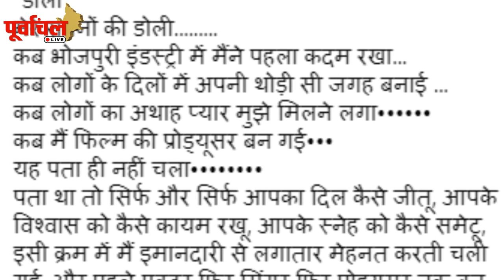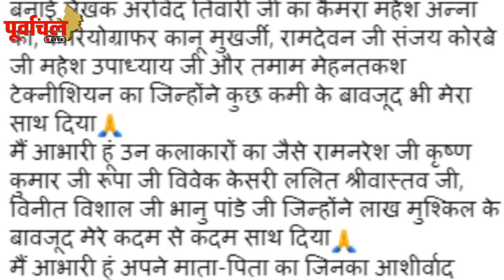भोजपुरी की दबंग क्वीन अक्षरा सिंह पूर्वांचल के फैंस के लिए करेगी बड़ा विस्फोट ,सुनकर चौक जायेंगे आप !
पूर्वांचल में अक्षरा सिंह के चाहने वालो को मिलेंगे एक साथ कई तोहफों , जानिए क्या है वो !नीचे VIDEO में..